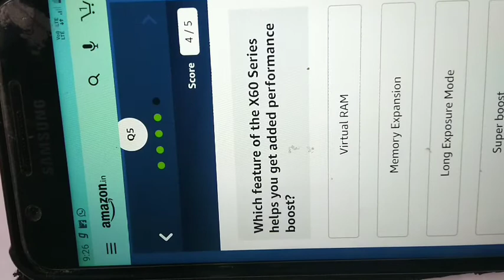Amazon Quiz/ Vivo X60 Series/ Answer and win Vivo X60 Series pro